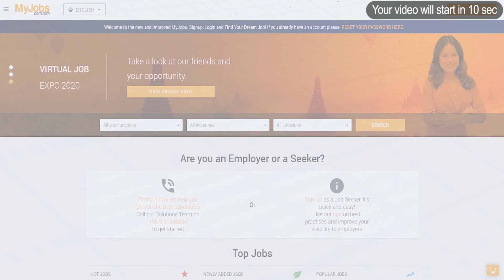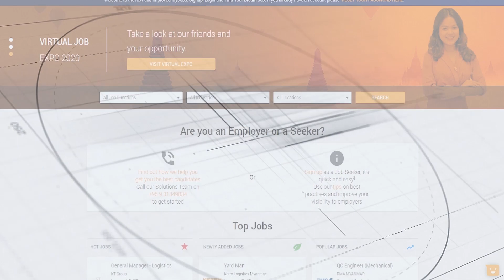7Day Sport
7Day Sport

ကစားသမားတွေ Quaratine ဝင်နေချိန်မှာ တန်းတက်အသင်းကို ရှုံးခဲ့တဲ့ ပီအက်စ်ဂျီ ၊ နေရာလုပွဲတွေ ပြင်းထန်လာတာကို ကြိုဆိုခဲ့တဲ့ မန်ချက်စတာ ယူနိုက်တက် ကွင်းလယ်လူ ဖရက်ဒ် ၊ ဝါရင့် တိုက်စစ်မှူး ဟီဂူရင်းကို စာချုပ် ဖျက်သိမ်းလိုက်တဲ့ ဂျူဗင်းတပ်စ် ဆိုတဲ့ ညနေခင်းနောက်ဆုံးရနိုင်ငံတကာအားကစားသတင်းတွေကို တင်ဆက်ပေးလိုက်ပါတယ်။